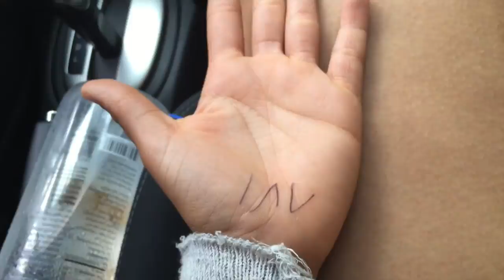ROAD TO HANA!! || DAY 20 IN MAUI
Happy Birthday Hollon! So happy that we could spend the day together traveling through such a beautiful place! I love you!

All footage is shot on my iPhone 6s